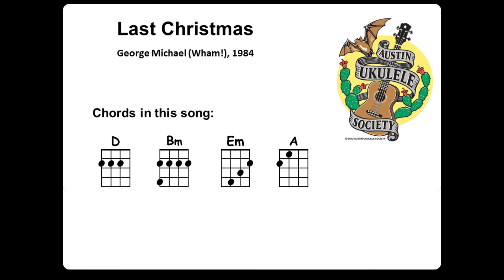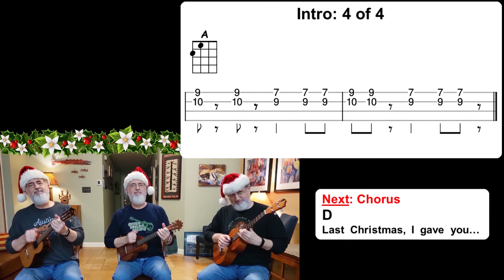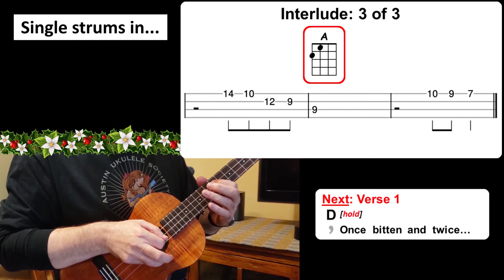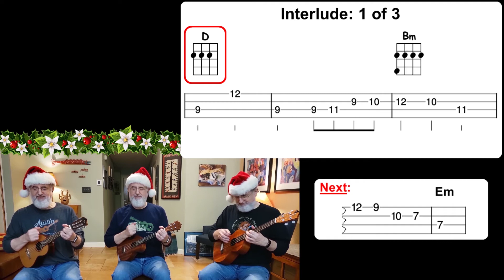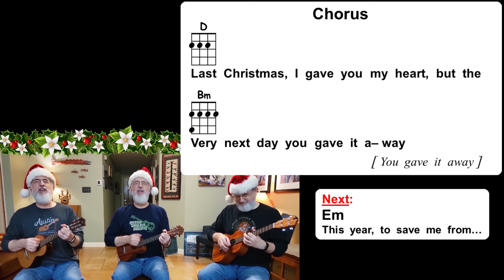Last Christmas, Ukulele Play Along, Austin Ukulele Society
A ukulele play-along version of George Michael's modern-day Christmas classic "Last Christmas" recorded by pop duo Wham!

It includes charts for all of our joyous Christmas and wintry-themed songs in a condensed format designed to minimize page turns when printed two-sided. See charts, presentations and video performances for each individual holiday song here:

Bob taught a tutorial on this song during the Austin Ukulele Society's live stream event on November 12, 2020. Watch it here (tutorial starts at about 28:00)

Visit the Austin Ukulele Society's website for more songs and musical fun